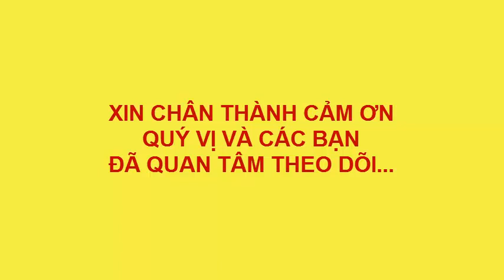DẠY BÉ VẼ VỀ BIỂN